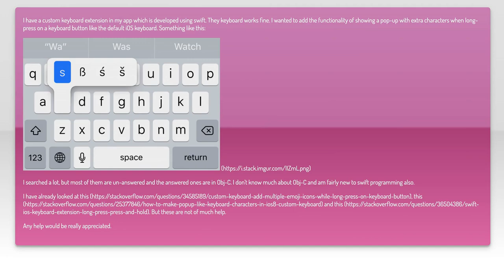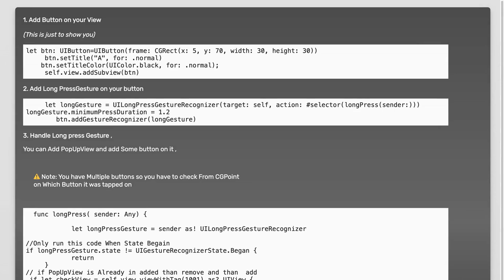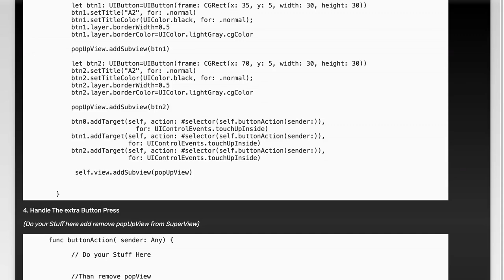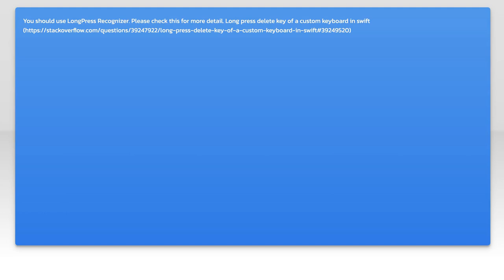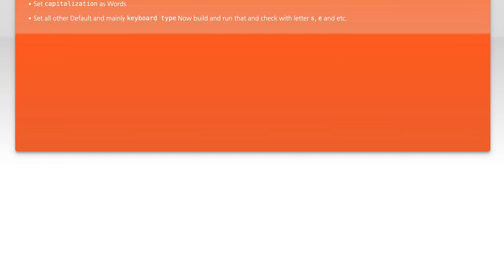Swift Custom Keyboard: How to Show Extra Letters on Long Press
In this video, we dive into the world of Swift programming to enhance user experience by creating a custom keyboard. Specifically, we'll explore how to implement a feature that allows users to access extra letters through a long press. Whether you're a beginner looking to expand your skills or an experienced developer seeking to refine your app's functionality, this tutorial will guide you step-by-step in adding this intuitive feature to your keyboard design. Join us as we unlock the potential of custom input methods in Swift!

Today's Topic: Swift Custom Keyboard: How to Show Extra Letters on Long Press

Related to